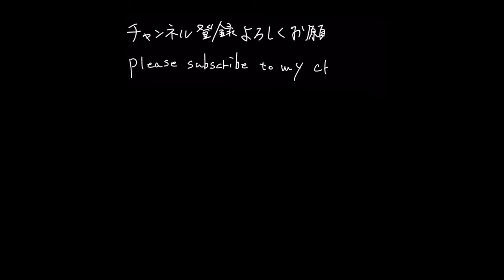【前編】美しい池のほとりで雨キャンプ , COCOON ハンモック泊 , フェールラーベン , LAND ROVER DISCOVERY , Jeep JL ラングラー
霧と雨の八千穂高原。
駒出池にてソロとソロを楽しんできました。

池の周りには様々な樹木が植えられ、
花も鮮やかに咲いています。

雨に濡れた植物はしっとりとし、
瑞々しい輝きを放っているようでした。

・おすすめ動画 - Camping trip with Jeep

・おすすめ動画 - Camping trip in the woods

・おすすめ動画 - Camping trip in the snow

他にもありますので、ぜひ動画リストをご覧ください。

【キャンプ地】
・駒出池キャンプ場 - 長野県

・DD  Frontline - DD HAMMOCKS
✔︎UL Mosquito Net Hammock - Cocoon

・TARP 20 UL - HILLEBERG
✔︎HAMMOCK TARP - EXPED

✔︎Spark SP1 - SEA TO SUMMIT
・Escape PRO Bivvy - SOL
・NeoAir Xtherm - Therm-A-Rest
・UL Pad+ - 山と道

・Bail Handle Mug - SeekOutside
✔︎X-Mug - SEA TO SUMMIT
✔︎Titanium Spork - Light My Fire
✔︎THE SPLITTER - FULL WINDSOR
✔︎LEVEL - factory b

✔︎SOUTHWEST 4400 - Hyperlight Mountain Gear
・SUMMIT PACK - Hyperlight Mountain Gear

✔︎Wind Burner - MSR

焚火台
✔︎Picogrill 398 - STC
・TABI - belmont
・NINJA FIRE STAND - PaaGoWORKS
✔︎HEXAGON WOOD STOVE - VARGO

・Titanium Wood Stove - unknown

【その他】
✔︎camera = α7iii - SONY
✔︎car = Wrangler Unlimited Sports 2.0L Altitude

 @BOCCA - Camping trip with Jeep -